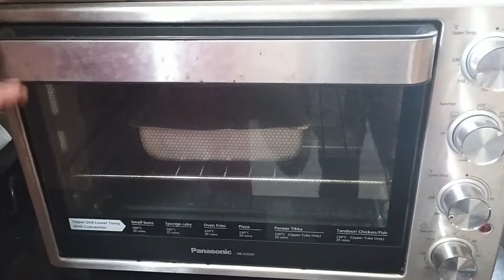Black Forest Cake recipe